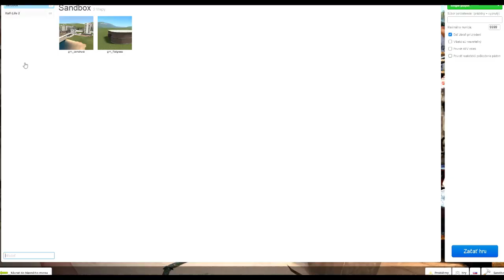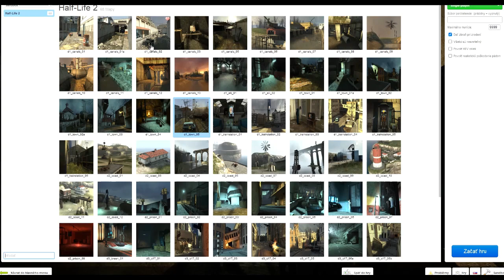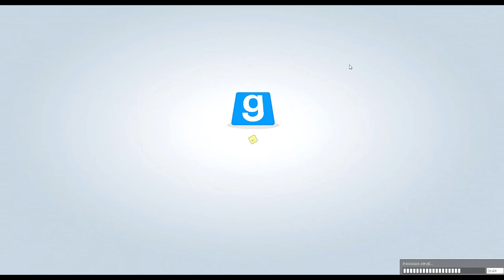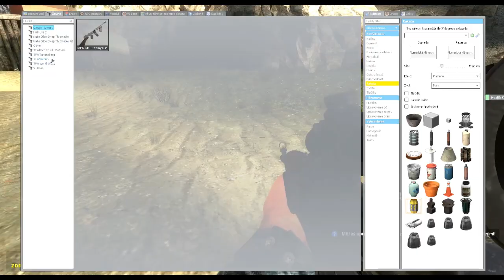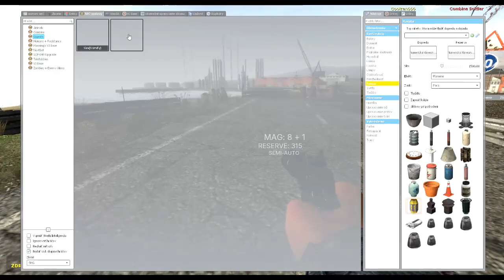half life 2 mapy v gmode!